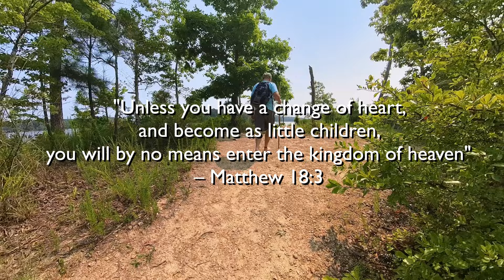Unveiling the 'Sound of Freedom': A Christian Hiker's Perspective (EP28)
Have you seen the film Sound of Freedom by Angel Studios?  In this video, I give a review of Sound of Freedom from a Christian perspective.  This movie has really opened my eyes and the eyes of many about the terrible tragedy of child trafficking.  Sound of Freedom debuted on July 4, 2023 and is currently playing in theaters.

In this video, I give a Christian's reaction to the film and to the plight of millions of children worldwide caught up in this horrible crime against the weakest of humanity, our innocent children.

This is Episode 28 of the 365-Mile Journey with Jesus.

This hike's stats:
Trail Name: Blue Jay Point
Total Length: 2.0 miles
My hike: 2.0 miles
Date of hike: 7/17/2023
Temperature:  85F/29.4C
Weather:  Sunny

About the "Hiker's  365 Challenge"
Have you heard about the “Hiker 365 Challenge”, where hikers from around the world commit to hiking 365 miles in one year? "Wild about Jesus” is all about learning how to get closer to Jesus while experiencing the beauty of His marvelous creation, and so I decided to call it a “365 mile Journey with Jesus”.

About "Wild about Jesus"
"Wild about Jesus" is a channel about learning how to get closer to Jesus while experiencing the beauty of His marvelous creation.  By hiking and exploring nature, from a Christian perspective, we glorify God as Creator. As we quiet our hearts and minds and listen to his still small voice, we learn what his words says about being a disciple of Jesus… that is, what it means to follow Jesus and what our life can look like by abiding in Christ.

As a Christian YouTuber, I hope to show you how to get closer to God by taking you with me on these adventures in nature.  I hope to inspire you to find your own quiet place and where you can pursue God,  share your heart with him, and let him lead you by his spirit.